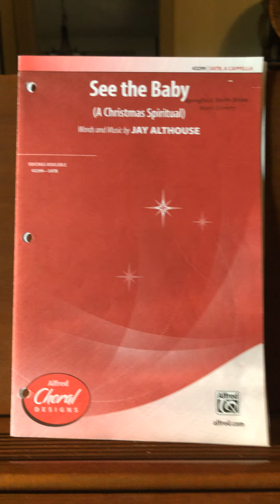B - See the Baby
Bass part(s)